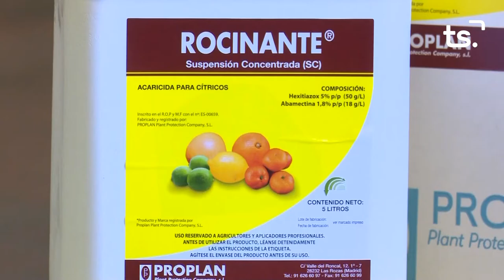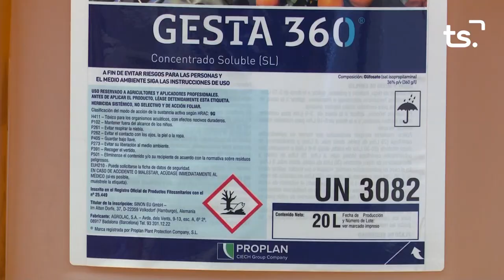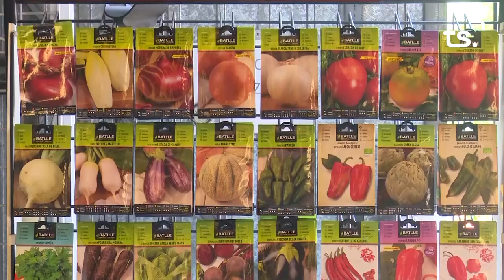MAGAZIN TS DILLUNS CONDUCTES SUÏCIDES 2022 06 27